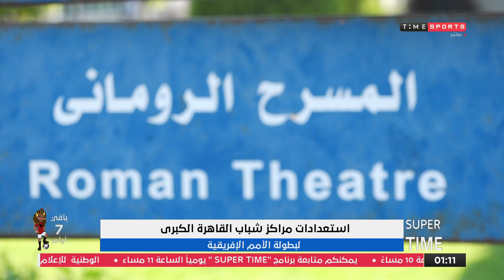super time- تقرير عن استعدادات مراكز شباب القاهرة لبطولة الأمم الإفريقية